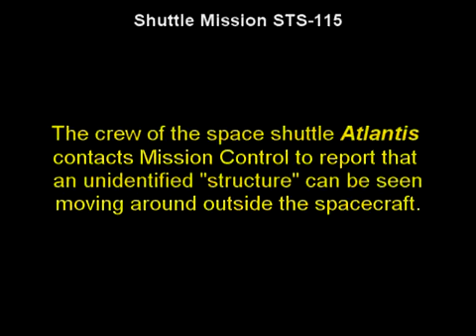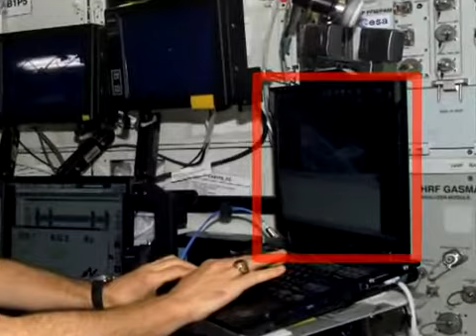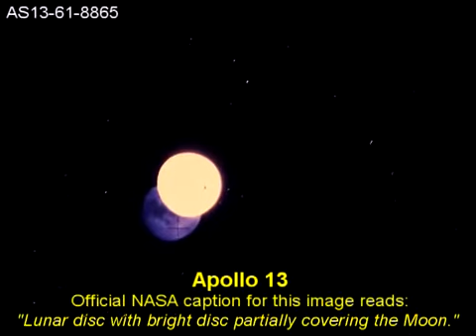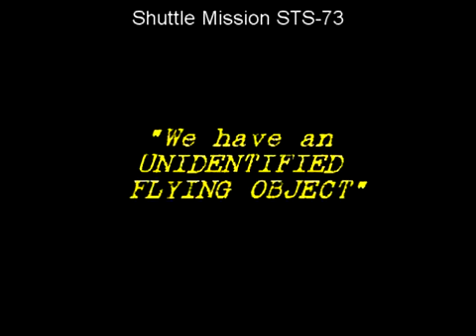Alien / UFO Footage - (NASA Archives)